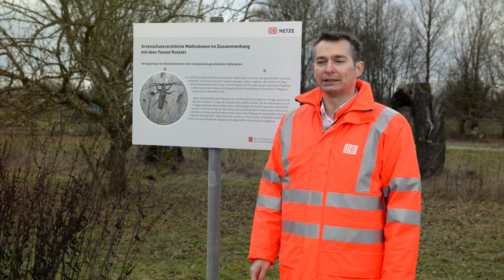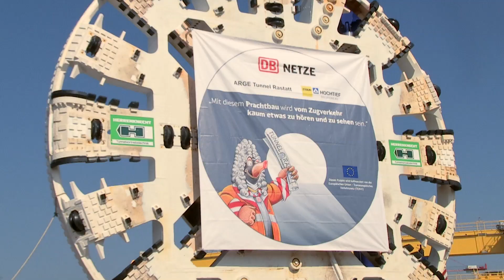The tunnel Rastatt: Preparations for tunnelling work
In Rastatt entsteht mit dem 4.270 Meter langen Tunnel das zweitgrößte Bauwerk der Aus- und Neubaustrecke Karlsruhe–Basel. Der Film zeigt die umfangreichen Vorbereitungen für den Vortrieb der beiden Tunnelröhren und erläutert die bisherigen Schritte.